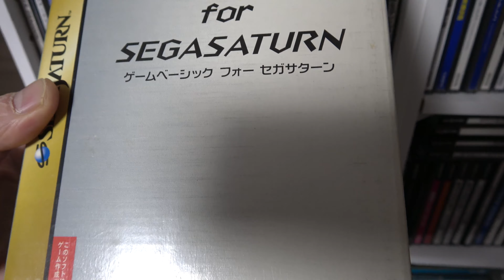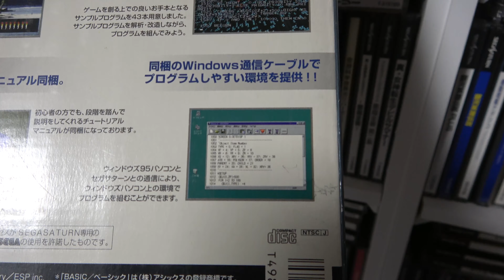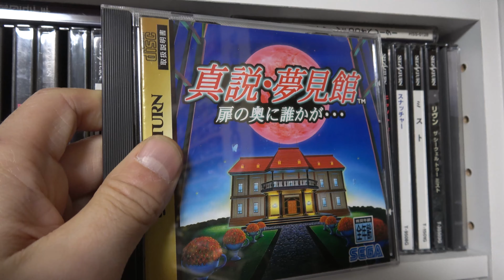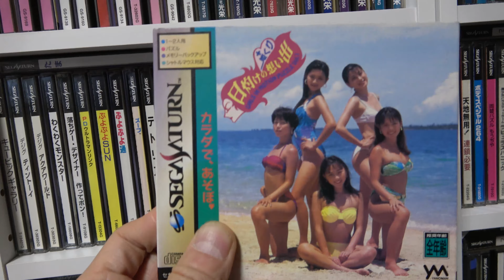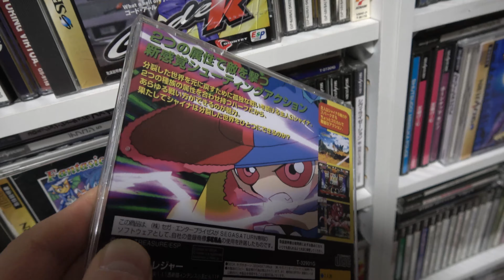サターンソフトの収集状況(2022年1月) [SEGA SATURN GAME COLLECTION]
2022年1月現在のセガサターンソフトのコレクション状況を紹介しています。コンプリートする気はさらさらない(定価を越える様なソフトは買わない)ですが、集められる限りは集めたいところです。
　海外の方に比べて日本の方でこういった紹介をしている動画がそれほど多くないので紹介しておきます。
　ちなみに「帯はケースの中にしまう派」です。

※途中「X-BANDについては～」というテロップがありますが、前年の物が残ったままでした。動画は既に公開されていて、こちらです。

　2021年1月のコレクション状況

　他の動画
□GDEMU SDカードに入れたドリームキャストソフトを見ていく ライブ配信テストも兼ねた遊び